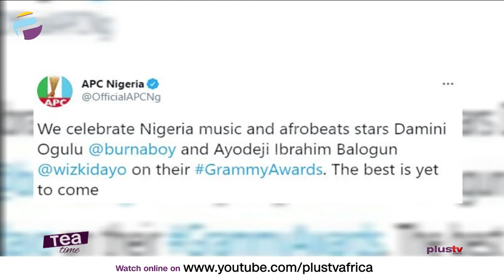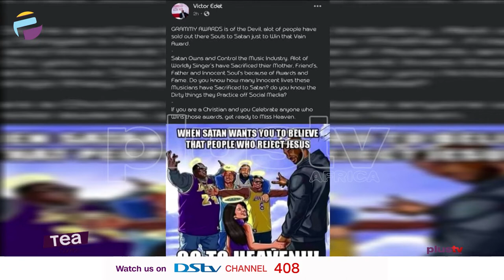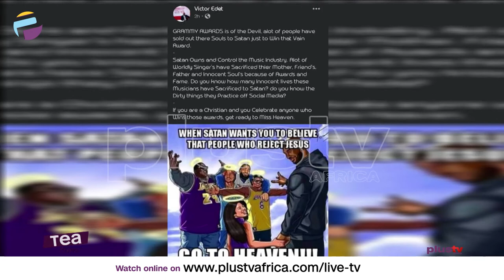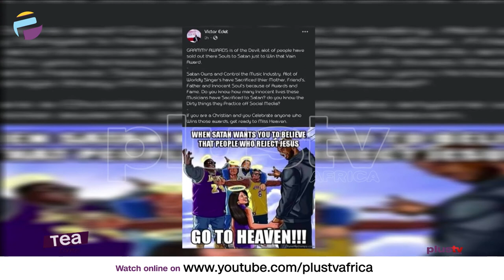APC, PDP Congratulate Burna Boy And Wizkid On Their Win | Grammy Is An Entity Of Satan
The Peoples Democratic Party, PDP, has congratulated Wizkid and Burna Boy for winning their first Grammys awards.
PDP’s National Publicity Secretary, Kola Ologbondiyan said Wizkid and Burna Boy’s victory showed that Nigerians have a resilient spirit.
In a tweet, the PDP spokesman said the duo represent those who would take Nigeria to an envious height.

Amid the celebrations by Nigerians and Africans over the Grammy Award wins by singers Wizkid, Tiwa Savage and Burna Boy, some persons have expressed ill-feelings about the awards and one of them is evangelist Victor Edet.
In a post Victor Edet made on Facebook, he described the Grammy Awards as an entity of Satan and most people who have won the awards have sold their soul to Satan for it.